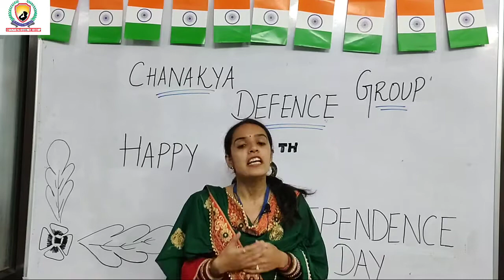Defence Motivation by Shivani Ma'am | 78887-14322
Chanakya Defence Group is India's largest defence competitive exams coaching institute with best faculty from various IIT's and IIM's and team of Retd Defence officers for SSB and personality development sessions.